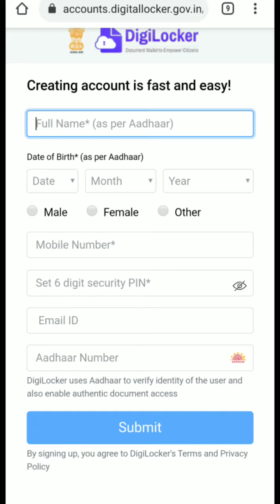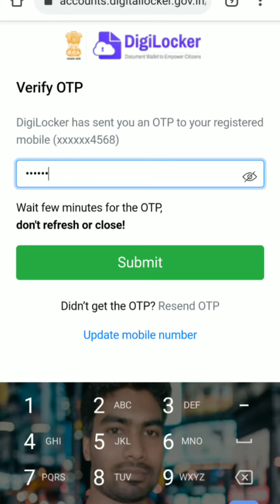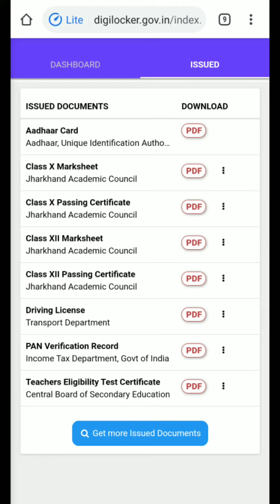DIGILOCKER CTET MARKSHEET 2021| digilocker se marksheet download kare